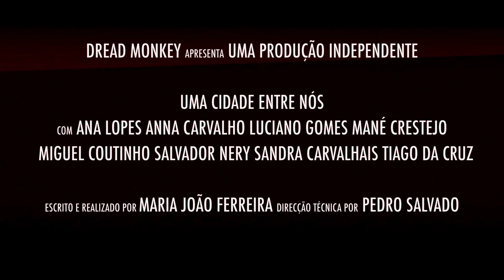UMA CIDADE ENTRE NÓS de Maria João Ferreira (2014) – trailer